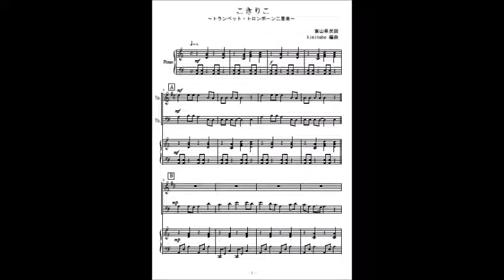こきりこ（トランペット・トロンボーン二重奏）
富山県民謡「こきりこ」のトランペット・トロンボーン二重奏（参考音源）です。楽譜はこちら。